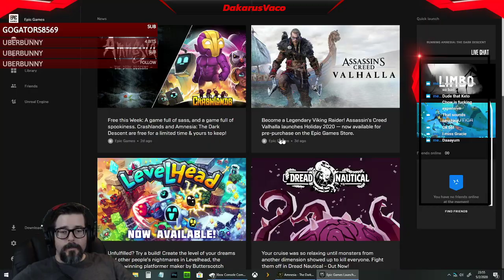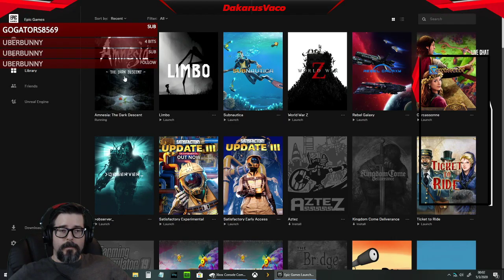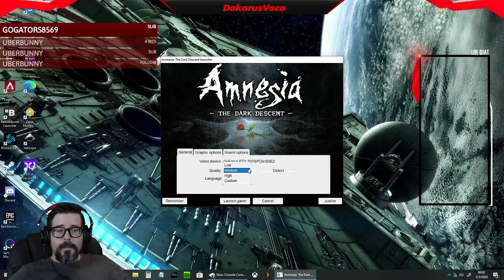Furlough from Work, Week Three: It's Saturday